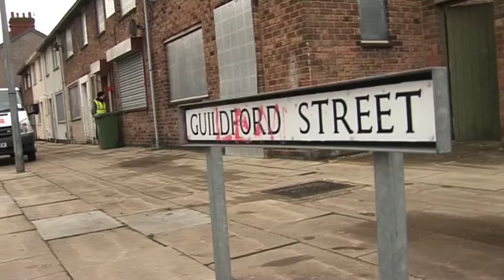Change project, East Marsh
An initiative to help unemployed people gain the skills to help them back into work. The program has brought together a range of service providers to help the local community.